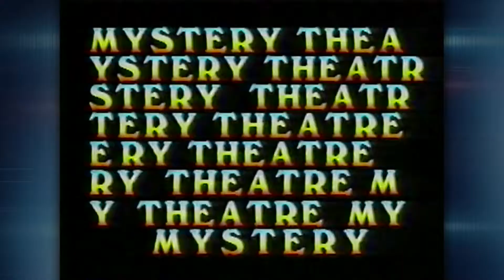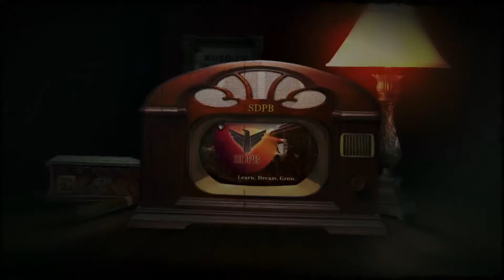SDPB Anniversary - Technology